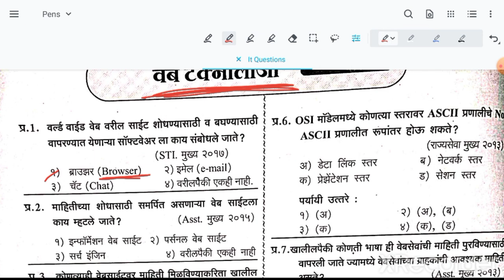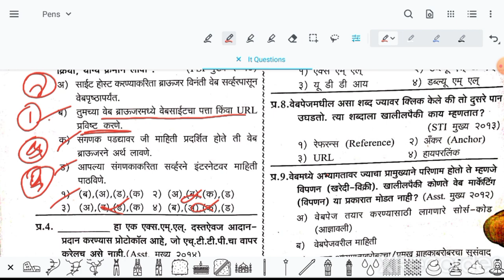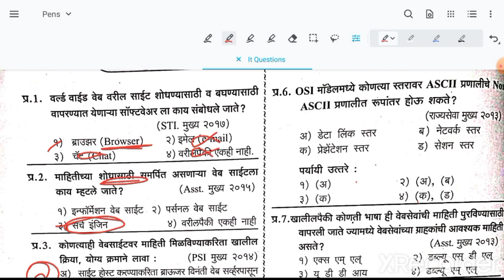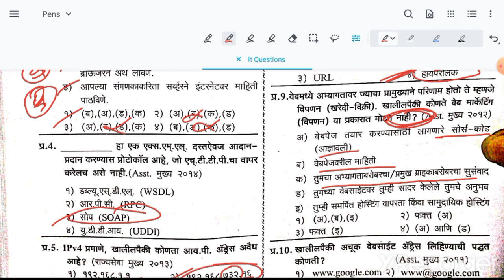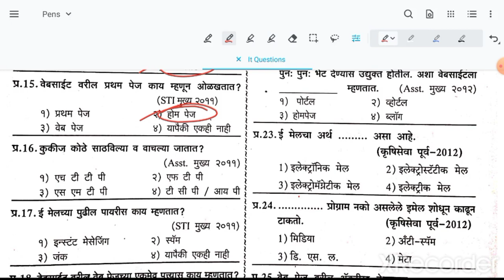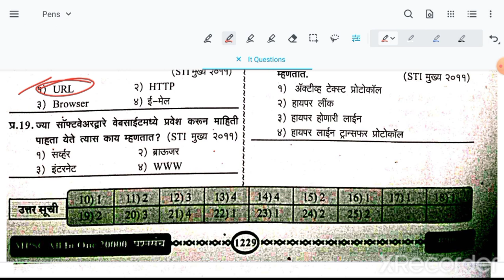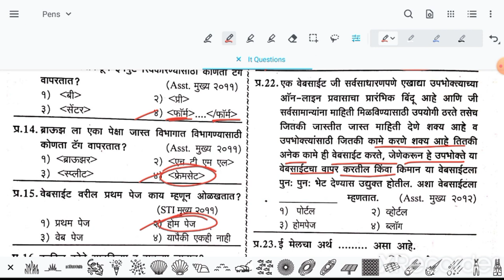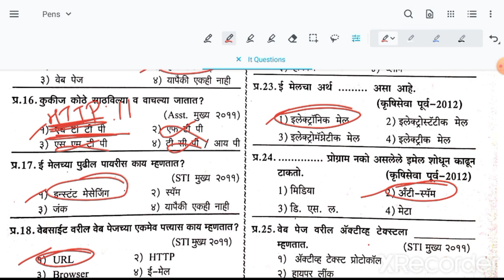It questions mpsc part 6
Mpsc 2021
important telegram channel link join for pdf